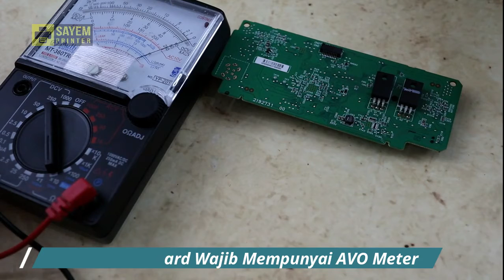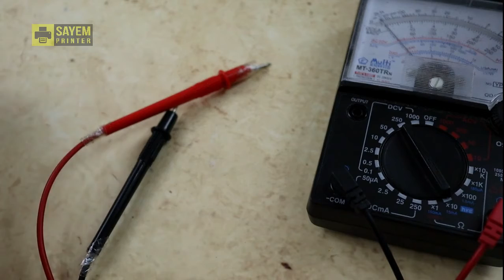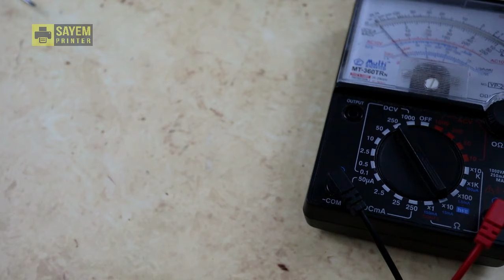Printer Epson L3110 L1110 Mati Total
(ada link menuju BUKALAPAK, SHOPEE, TOKOPEDIA, LAZADA)
Silahkan buka WEBSITE untuk menuju link Market Place

VCSSOLO Karanganyar
Personal : VCSSOLO Karanganyar

Personal : Sayem Printer, Sayem Print Tech

SAYEM PRINTER Group
Karanganyar, Jawa Tengah, Indonesia
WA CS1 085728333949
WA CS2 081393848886